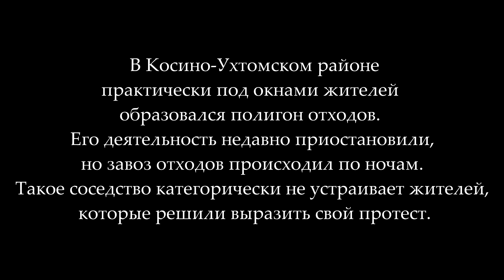Народный сход побеждает свалку!!! Народ - сила!